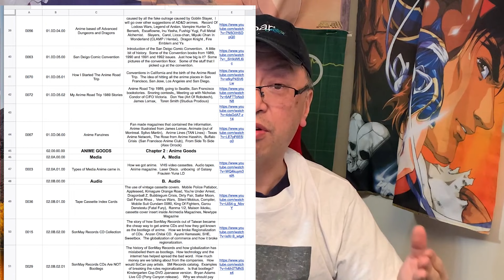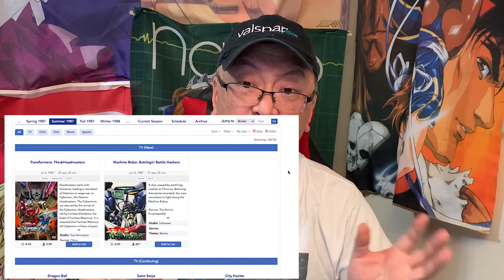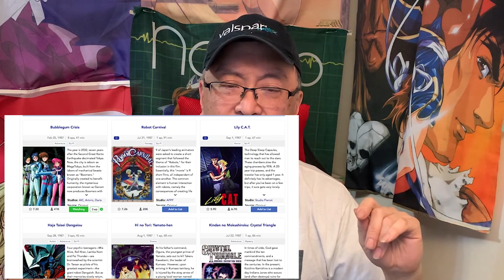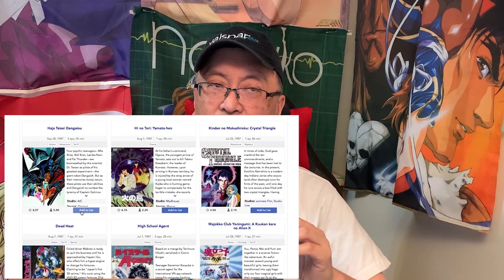History Of Fan Anime 200a : Milestone Reached! Future Ideas For the Channel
In today's episode, I have reached the milestone of 200th episode.   I will cover some future plans for the channel.